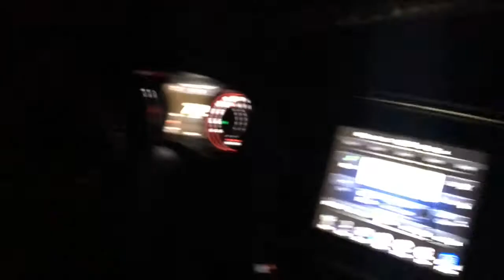Vlog | Mini Vacay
Hope you guys enjoy my second vlog!